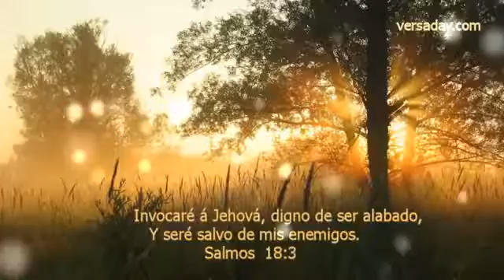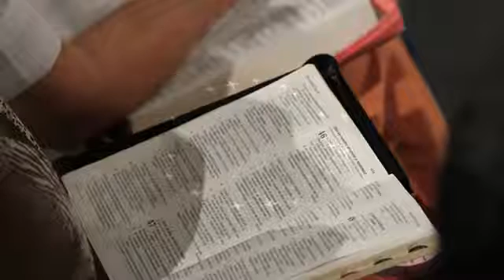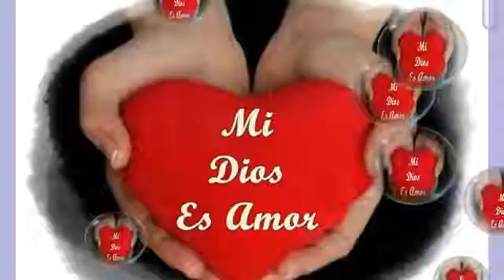Kaddesh Quiero Derramar Mi Alma